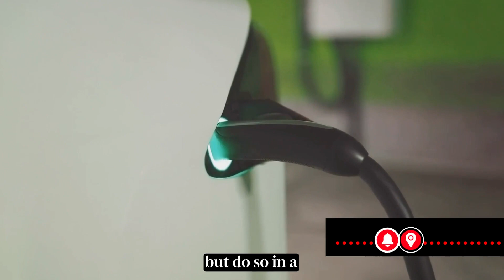Revolutionizing Mobility A Fascinating Expedition Through Human Transportation Evolution 🚗transport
Revolutionizing Mobility A Fascinating Expedition Through Human Transportation Evolution
Embark on an extraordinary adventure through the annals of human mobility with our captivating exploration of transportation evolution. Humanity's journey across the ages has been a relentless pursuit of efficient and innovative ways to traverse the world, and this documentary-style deep dive unveils the secrets of that incredible odyssey.

Starting with the humble beginnings of foot travel and primitive watercraft, we'll trace the gradual evolution of transportation, unraveling the stories behind wheels that turned the tide of history, wings that defied gravity, and sails that caught the wind of exploration. From the first steam-powered locomotives to the marvels of modern engineering, witness the relentless spirit of innovation that has fueled our quest for faster, safer, and more interconnected modes of movement.

Join us as we spotlight key milestones in transportation history, featuring iconic vehicles, groundbreaking inventions, and the pioneers who dared to dream beyond conventional boundaries. Strap in for a riveting ride through time, exploring the societal shifts and cultural revolutions spurred by advancements in mobility.

Whether you're a history enthusiast, a tech aficionado, or simply curious about the forces that have shaped our world, this journey promises a comprehensive look at the ways in which human transportation has not only bridged physical distances but also connected us in ways unimaginable. Buckle up for an immersive experience that transcends the mere mechanics of motion and delves into the heart of what it means to explore, innovate, and propel humanity forward. 🚗✈️🛳️

Journey Through Time: Evolution of Transportation
In this captivating video, we embark on a thrilling journey through the remarkable evolution of transportation. Join us as we delve into the fascinating history of mankind's greatest invention - the wheel - and explore how it revolutionized our way of life. From primitive wooden carts to sleek modern vehicles, witness the incredible innovations that have shaped the world we live in today. But our exploration doesn't stop there! Get ready to fasten your seatbelts as we dive into the future of mobility. Discover cutting-edge technologies like self-driving cars, flying taxis, and hyperloop systems that promise to redefine the way we travel. Whether you're a history enthusiast or a technology lover, this video is a must-watch for anyone curious about the incredible journey of transportation evolution. So sit back, relax, and enjoy as we take you on an unforgettable ride. Let's spread the knowledge and fascination about the incredible journey of transportation through the ages!
00:00:00 The Dawn of Transportation
00:02:00 The Age of Exploration
00:03:56 The Industrial Revolution
00:05:56 The Modern Era
00:07:47 The Future of Transportation
The incredible journey of human transportation!